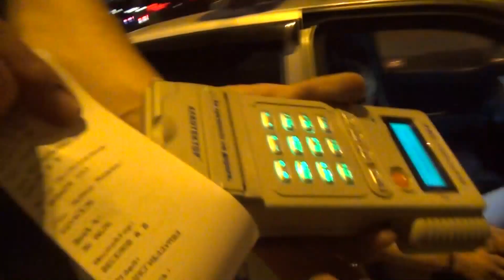ДК 56 - НЕАДЕКВАТНАЯ ТВАРЬ! СТРАШНОЕ ДТП!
Целью данного видеоролика является минимизация человеческих жертв, а также снижение уровня детской смертности по причине ДТП с участием пьяных водителей. Не пропусти новое видео